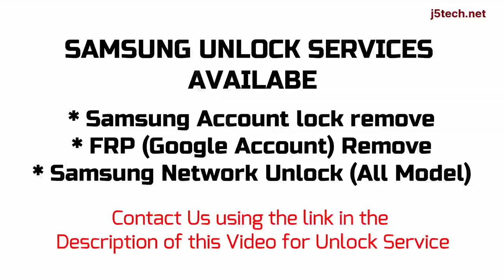How to Remove Samsung Galaxy S6 edge+ - SM-G928A/F/A/T/I/G/C/L Carrier, FRP and Samsung Account Lock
Samsung Galaxy S6 edge+ (SM-G928A, SM-G928F, SM-G928A, SM-G928T, G928I, SM-G928G, SM-G928C, SM-G928I, SCV31, SM-G9280, SM-G928L, SM-G928S, SM-G928K, SM-G928W8) Sim/Carrier/Network Unlock, Google/FRP Remove, Samsung Account Lock Remove (Unlock Service)

Samsung Samsung Galaxy S6 edge+ has different variants, these are Samsung Galaxy S6 edge+ (SM-G928A, SM-G928F, SM-G928A, SM-G928T, G928I, SM-G928G, SM-G928C, SM-G928I, SCV31, SM-G9280, SM-G928L, SM-G928S, SM-G928K, SM-G928W8)

How to Remove Samsung Galaxy S6 edge+ Carrier Lock
How to Remove Samsung Galaxy S6 edge+ Google Account Lock
How to Remove Samsung Galaxy S6 edge+ Account Lock
How to Bypass Samsung Galaxy S6 edge+ Network Lock
How to Bypass Samsung Galaxy S6 edge+ Factory Reset Protection (FRP) Lock
How to Bypass Samsung Galaxy S6 edge+ Account Lock